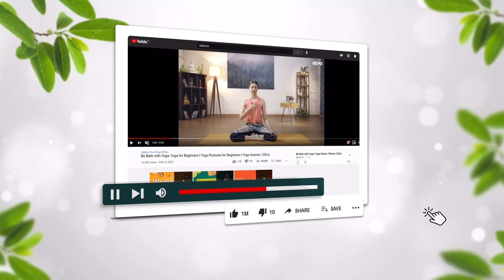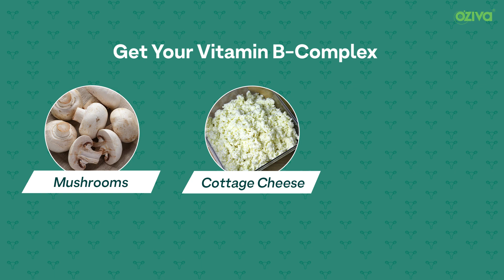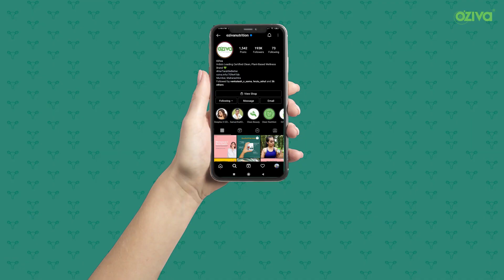OZiva: How to Control Hair Fall due to PCOS?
Liked the video?

September is the month dedicated to raising awareness of Polycystic Ovary syndrome (PCOS).

PCOS is one of the most common endocrine conditions in women of reproductive age, yet surprisingly we know very little about it. As there is a lack of awareness and taboo attached to it, OZiva myPCOSstory wants to change this.

With myPCOSstory, we hope to encourage each one of you to come out of this darkness surrounding this condition and want to empower more and more women and provide authentic information about ways to manage PCOS. This campaign kickstarted in 2019 and has been active every year in September.

A lot of people with PCOS suffer from hair fall. We get a lot of queries asking us about how to manage hair fall due to PCOS? What to eat to avoid hair fall or what product to consume? Well, to answer all your questions we have expert gynaecologist Dr Tanushree Pandey aka @gynae_guru on Instagram to share her tips and advise you.

Please note that this video is not a replacement for medical guidance or consultation.

We, at OZiva, believe that working towards being a ‘better’ version of ourselves motivates us to continue our limitless journeys. Thus, we guide you to be on the right path of healthy living by providing clean, plant-based nutrition for fitness, health, beauty and mental wellness. Let’s be a part of this healthy evolution to be ‘A better you, in every way'.

Why OZiva?

We are India’s leading Clean, Plant-Based nutrition brand rooted in Ayurveda, and bettered by modern food and technology. With a focus on fitness, health, beauty and mental wellness, we are out to help every individual to unravel their better self in every way.